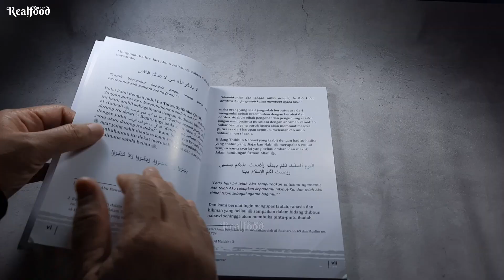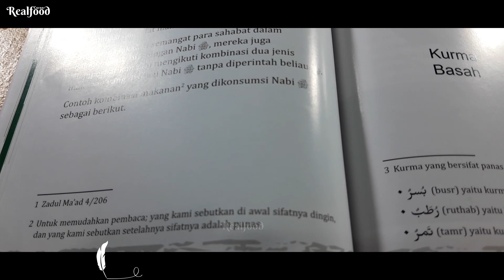Makanan Konsep Panas Dingin Untuk Diet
Untuk menyeimbangkan suhu tubuh, darah dan hormon, ini adalah salah satu makanan konsep panas dingin untuk kesehatan.